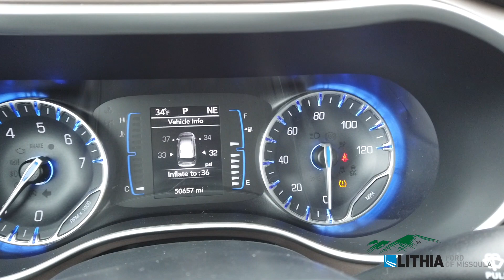2019 Chrysler Pacifica Touring L - 2C4RC1BGXKR650087